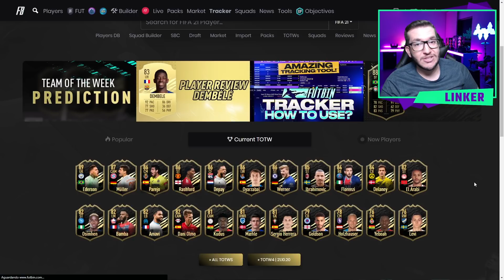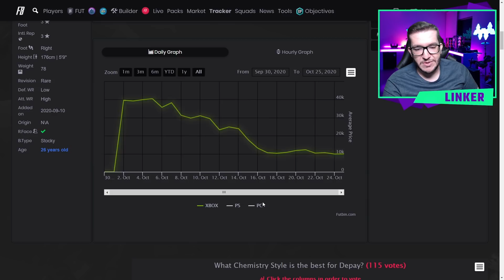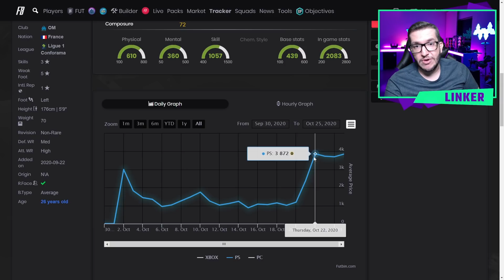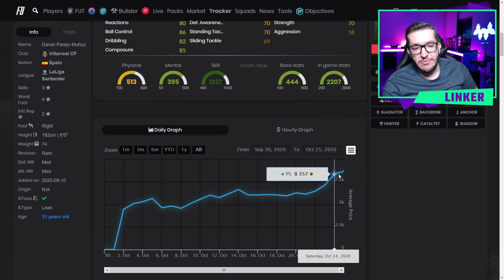EXPLICANDO E PREVENDO O TIME DA SEMANA DO FIFA 21! - FIFANDO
Saaaaaaaalve, galera do FIFANDO e do EI Games! Estamos de volta com mais um vídeo de FIFA 21 aqui no canal! E no episódio de hoje, o nosso parceiro Linker vai explicar para vocês como funciona o método de seleção para o Time da Semana do Ultimate Team e uma previsão de quem pode aparecer no elenco dessa semana! Bom vídeo! :)